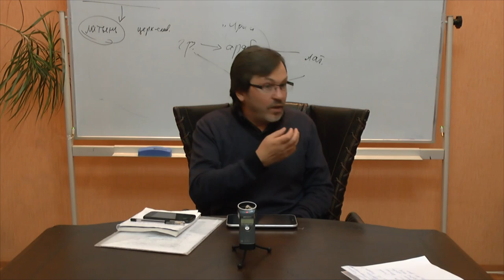Свобода воли и эксперимент Либета - 1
Обсуждается проблема "предшествования" нейронного решения (выбора) в мозге человека его сознательному решению (выбору). Этому посвящен эксперимент Либета. Как трактовать результаты этого эксперимента? Как быть со свободой воли (свободой выбора)?
Докладчик: Болдачев Александр, российский философ
Оппоненты: Гатиятуллин Булат (к.ф.н), Данилов Игорь (к.ф.н), Горшков Александр, Лисицын Константин, Махина Наталья, Перфильев Станислав, Смирнов Анатолий, Товтин Владимир